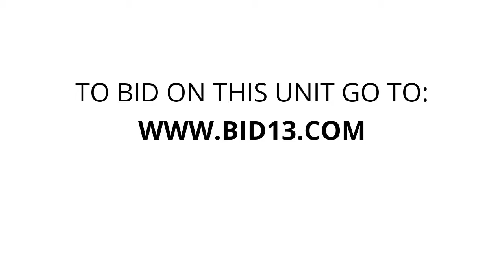U Store Sylvania - Unit 0340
mattresses, furniture, bags, totes, boxes